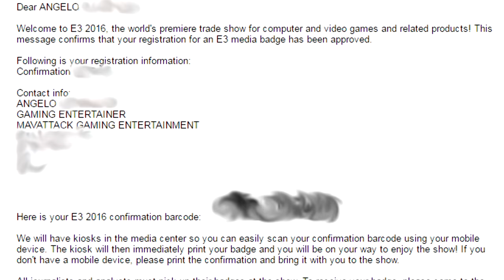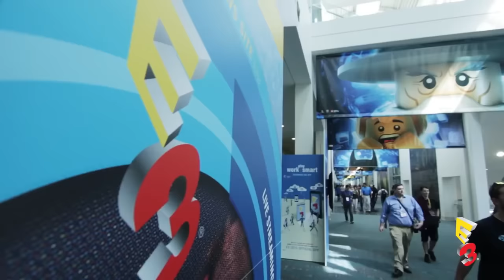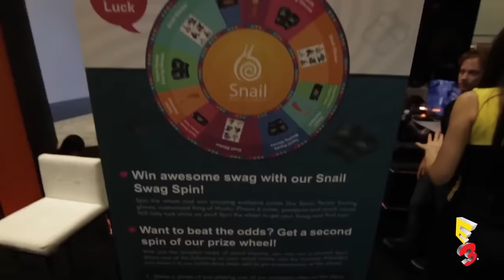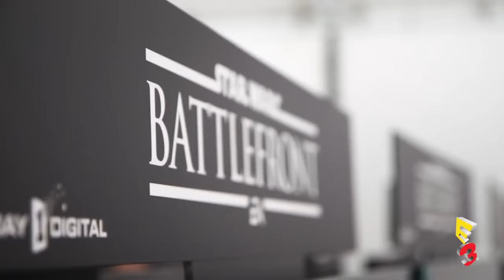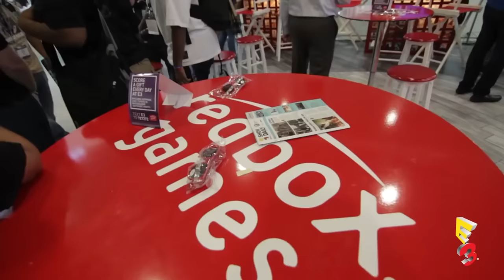MAVATTACK IS GOING TO E3!!! - MAVLOG #4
Well... through everyone's support, we got in! MavAttack is going to E3 2016 in Los Angeles, California with the help of the MavMovement and all the She-Mavs and He-Mavs.